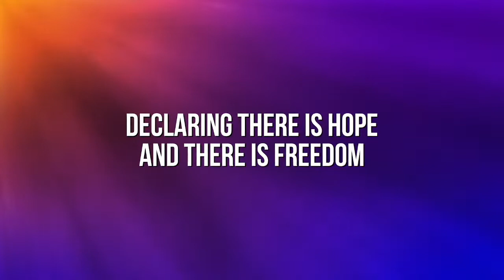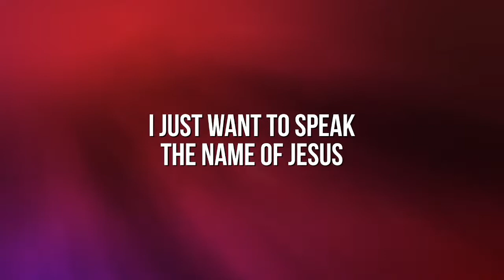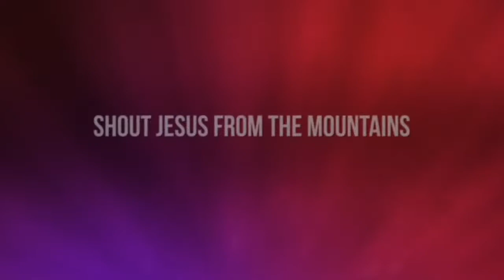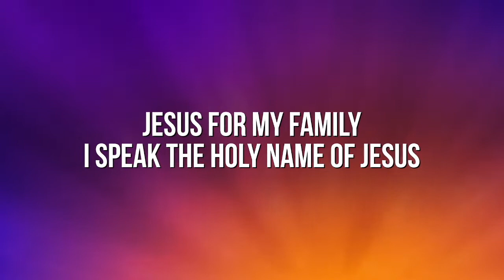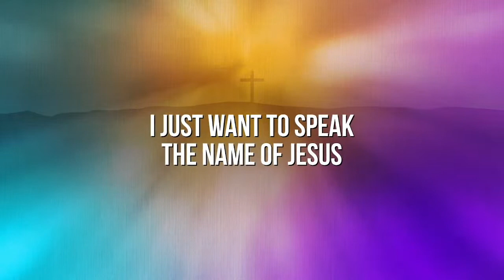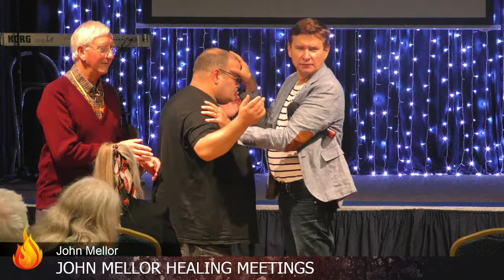John Mellor Healing Meetings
Join us at Coastlands, broadcasting from England, for our Sunday meetings, weekly prayer & devotion sessions and lots more!
Hear from God
Receive from God
Honour the Lord Jesus